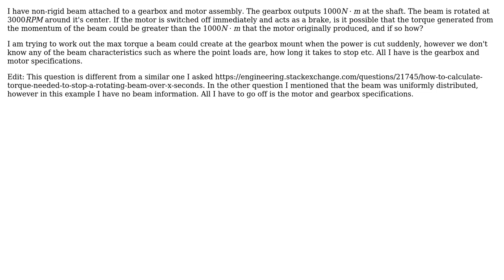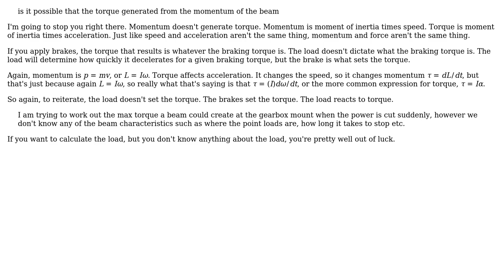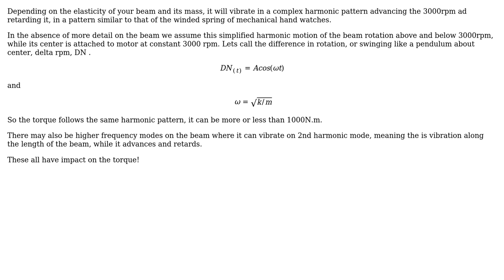Engineering: How to calculate the max torque due to angular momentum of a beam given motor specs?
With thanks & praise to God, and with thanks to the many people who have made this project possible! | Content (except music & images) licensed under CC BY-SA | Music | Images & others | With thanks to user kamran user david_10001 user Chuck and the Stack Exchange Network Trademarks are property of their respective owners. You are responsible for your own actions.